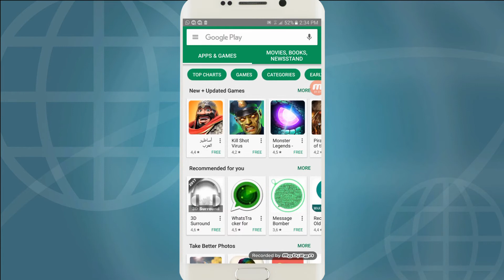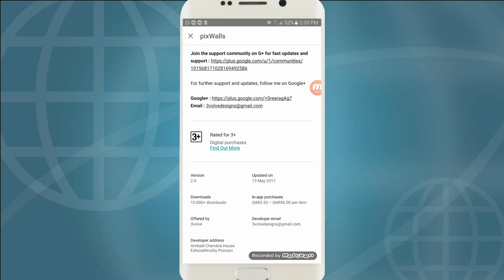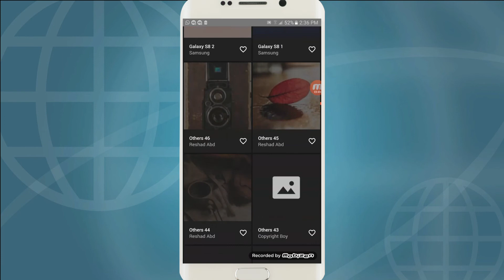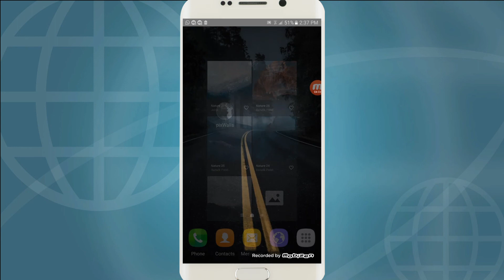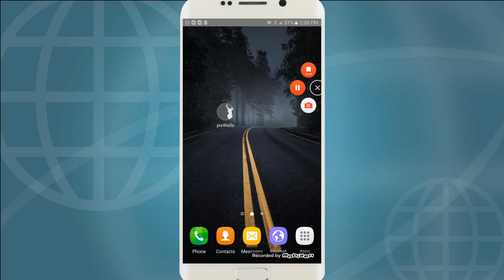Get FREE Wallpapers On Android Easily(2017)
മലയാളികൾക്കായി മലയാളി സുഹൃത്തുക്കൾ ഉണ്ടാക്കിയ ഒരു കിടു App